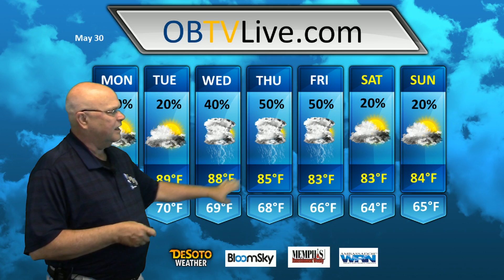May 30, 2016 Olive Branch